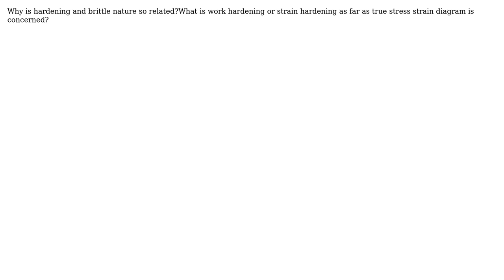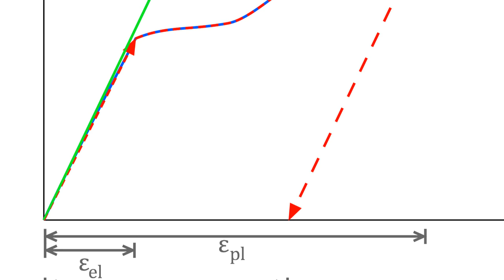Engineering: Hardening and Brittleness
With thanks & praise to God, and with thanks to the many people who have made this project possible! You are responsible for your own actions.